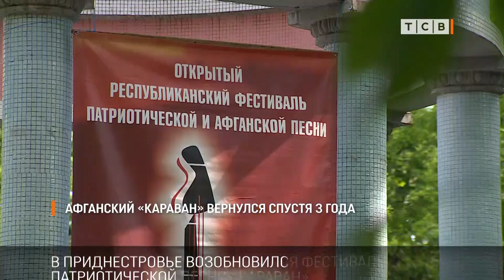Афганский «Караван» вернулся спустя 3 года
В Приднестровье после трёхлетней карантинной паузы вернулся фестиваль патриотической песни «Караван». В этом году его провели под открытым небом, в парке Родина в Чобручах. Участвовали вокалисты со всей республики.